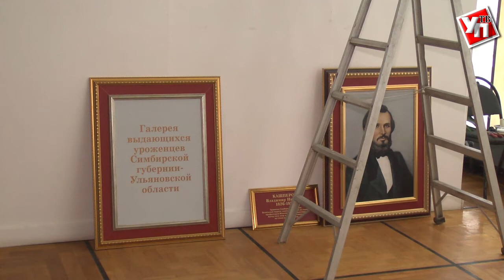День рождения области Ленинский мемориал отметит в лицах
С 19 января в выставочной галерее Большого зала Ленинского мемориала откроется выставка «История в лицах»: Симбирский-Ульяновский край в биографиях выдающихся земляков».